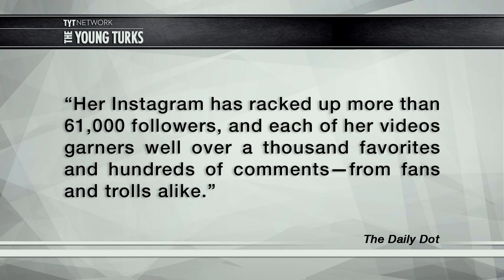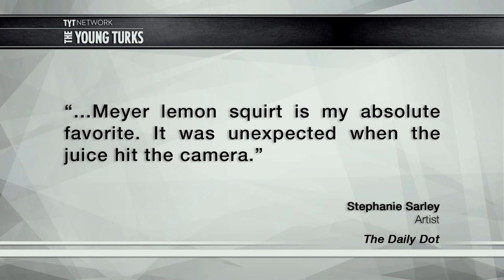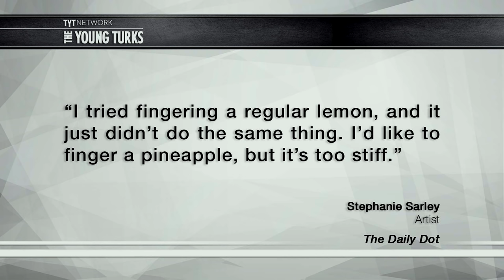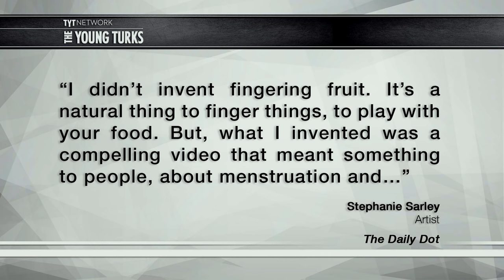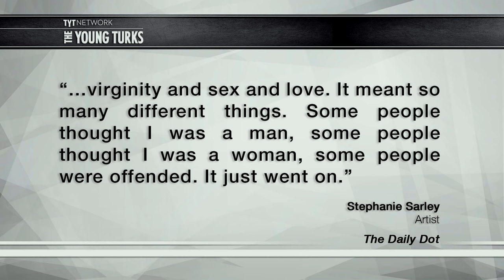Woman Fingering Fruit Drives People Crazy On Instagram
There’s a new world of fruit fingering on Instagram, and it’s doing really well. Stephanie Sarley’s new art form is making waves. Cenk Uygur and Ana Kasparian, hosts of The Young Turks, break it down.

"It’s unaccountably hot, but it also has a soothing quality reminiscent of ASMR videos, or the scene in Amélie where the heroine dips her hand into a barrel of beans. Watching Sarley’s fingers, a viewer cannot help but imagine that touch on their flesh. Somehow, that image was more shocking and indelible than 90 minutes of Divine’s most flamboyant filth. I felt I had to know the artist who had made it.

Sarley’s videos have certainly hit a nerve online. Her Instagram has racked up more than 61,000 followers, and each of her videos garners well over a thousand favorites and hundreds of comments—from fans and trolls alike. Her popularity has been a blessing and a curse: Instagram has disabled her account three times, and her videos are often stolen by meme accounts, reposted with unauthorized edits and no credit to the artist.”*